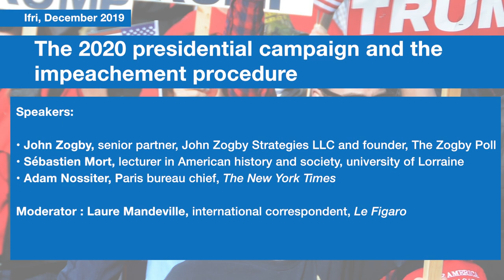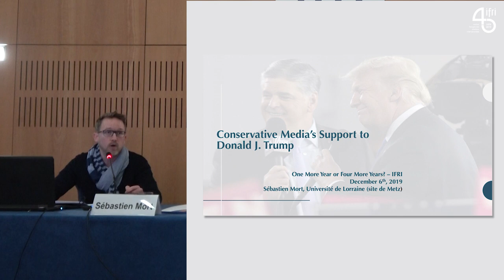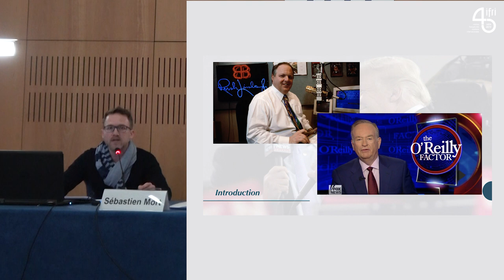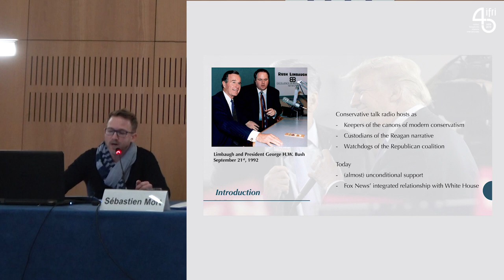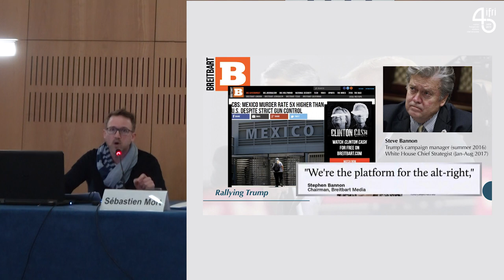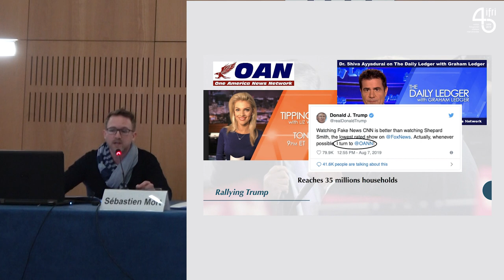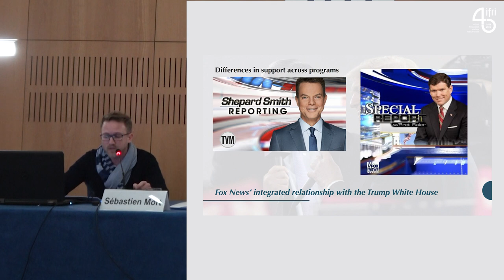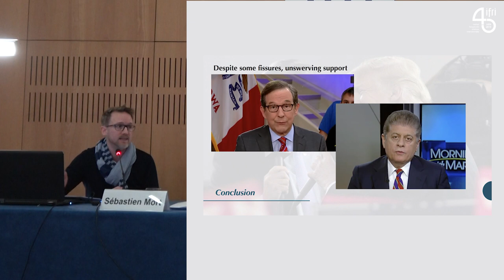The 2020 Campaign and the Impeachment Process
The Democratic Party primary campaign is in full swing and the Impeachment inquiry against Donald Trump proceeds speedily. What is the state of American public opinion less than a year before the elections? How are conservative and progressive media lining up to cover the event?

Speakers

- John Zogby, Senior Partner, John Zogby Strategies LLC and Founder, The Zogby Poll
- Sébastien Mort, Associate Professor of American Studies at Université de Lorraine in Metz, France
- Adam Nossiter, Chief of the Paris Bureau, The New York Times

Moderator : Laure Mandeville, International Correspondent, Le Figaro

This panel was part of Ifri's 18th Annual Conference on the United States, "One more year or 5 more years?" held on December 6, 2019.